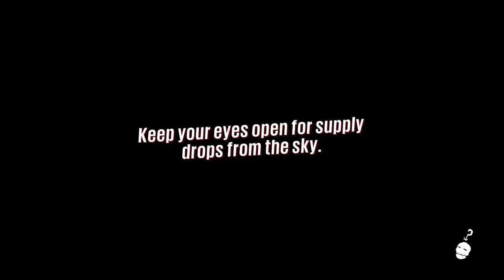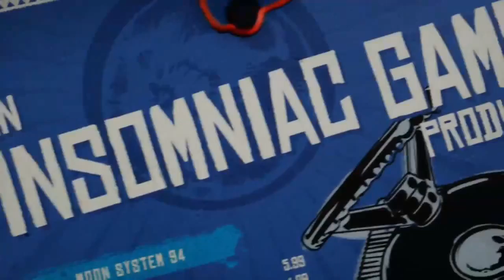Sunset Overdrive Xbox One Gameplay #1